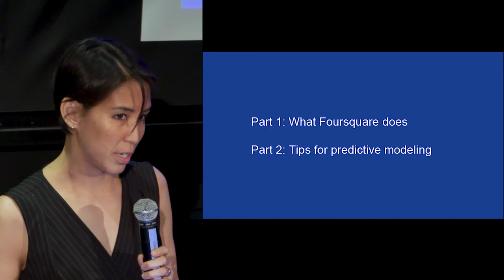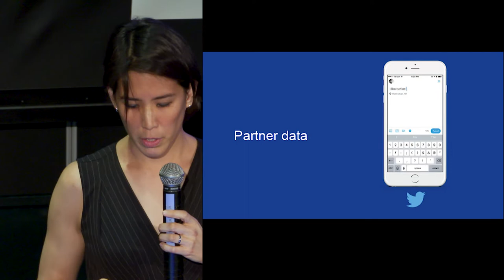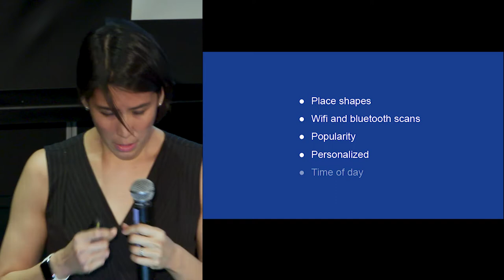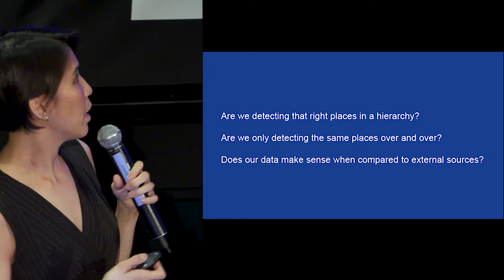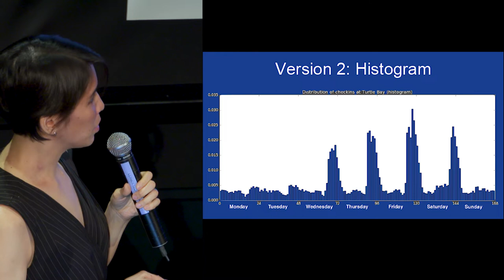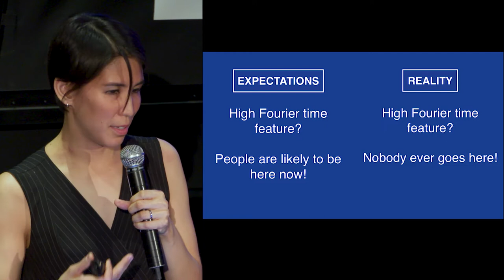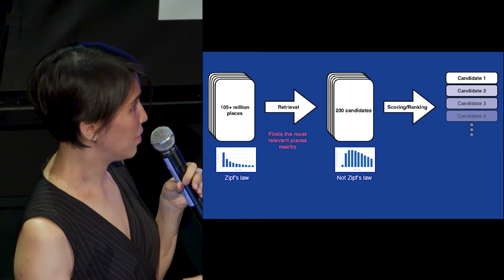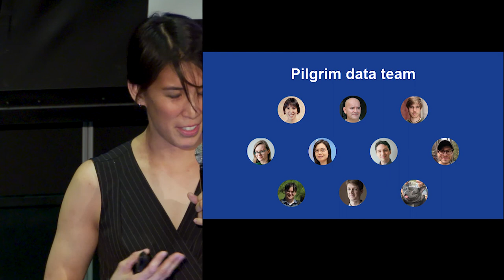Three Tips for Better Predictive Modeling | Foursquare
ABOUT THE TALK:

Foursquare is a technology company focused on building a trusted and independent platform for understanding how billions of people move through the real world.

This talk will cover the history of Foursquare, from its roots in consumer apps to its recent pivot to building a location technology platform. Lessons learned and to be discussed with examples include: designing the right metrics to track, the value of feature engineering, and the importance of researching your data.

ABOUT THE SPEAKER:

Stephanie Yang is a data scientist and technical lead who has worked at Foursquare since 2014. She leads a team of machine learning engineers who build quantitative models and application servers for all things location. Prior to Foursquare, she worked as a high frequency trader for several years. She holds a Ph.D. in algebraic geometry from Harvard University.